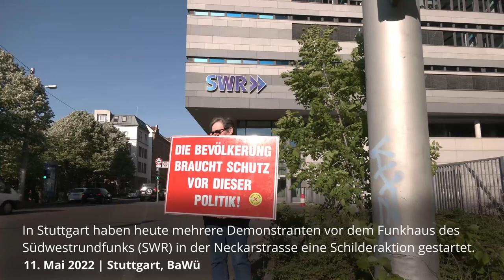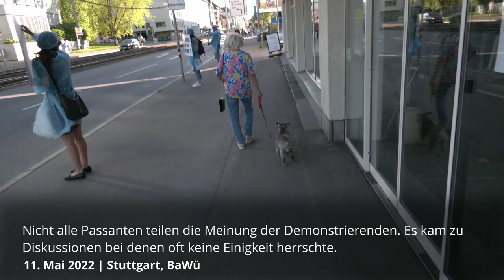Stuttgart 11.05.2022 - Schilderdemo vor dem SWR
In Stuttgart haben heute mehrere Demonstranten vor dem Funkhaus des
Südwestrundfunks (SWR) in der Neckarstrasse eine Schilderaktion gestartet. Unter anderem ging es um die derzeitige Impfpflicht in den Pflegeberufen.
Die Demonstranten fordern eine Impffreiheit für medizinisches Personal. Nicht alle Passanten teilen die Meinung der Demonstrierenden. Es kam zu
Diskussionen bei denen oft keine Einigkeit herrschte.